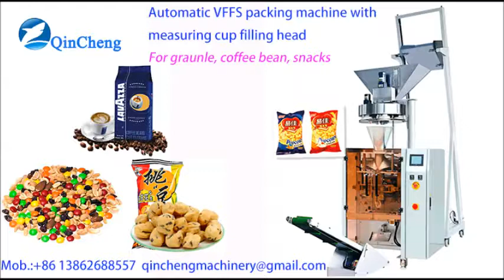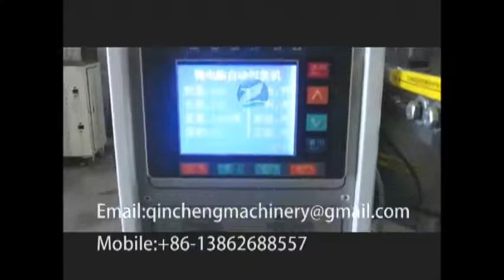automatic VFFS measuring cup type packing machine for granule snacks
CHANGZHOU QINCHENG PACKING MACHINERY CO;LTD

Servo motor control, high speed and stable
Solid stainless steel machine frame, long life span
User-friendly interface, easy control